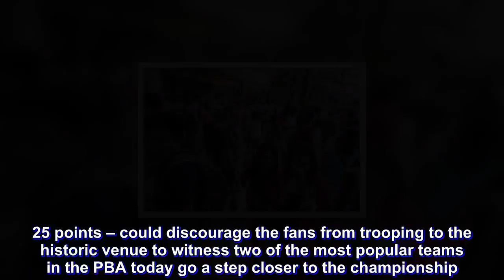Capacity crowd expected for Game 5 as long queues form outside Big Dome